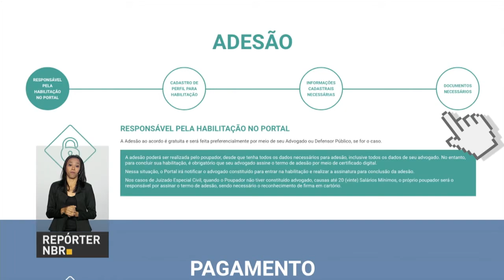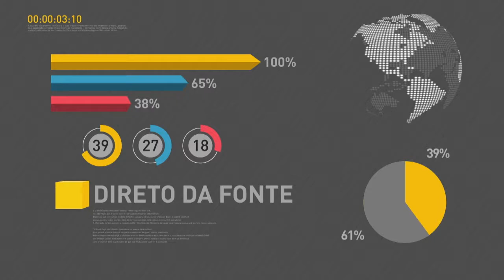BOLETIM REPÓRTER NBR 11h - 23 de maio de 2018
REPÓRTER NBR 11h - 23.05.18: A prévia da inflação  desacelerou, em maio, e registrou 0,14%. De acordo com o IBGE, o IPCA-15 é o menor para o mês de maio desde 2000. Veja também: um encontro sobre telecomunicações, em Brasília, discute o futuro do setor e a transformação digital que o país tem passado nas últimas décadas.